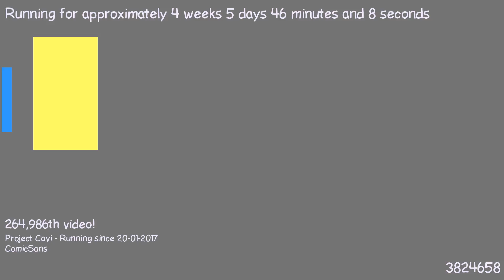1487803822 - Webdriver Cavi - O